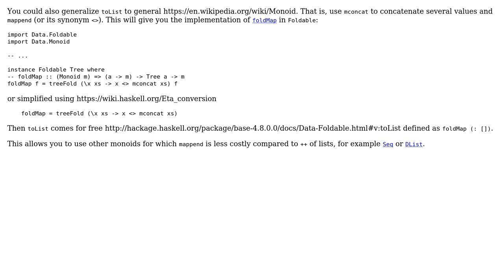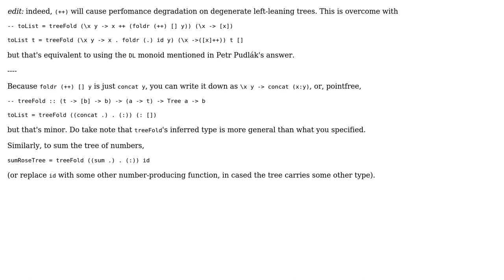Code Review: Implementing `concat` using `foldTree` on Rose Tree (2 Solutions!!)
Code Review: Implementing `concat` using `foldTree` on Rose Tree

With thanks & praise to God, and with thanks to the many people who have made this project possible! | Content (except music & images) licensed under CC BY-SA | Music | Images & others | With thanks to user Will Ness user Petr user Kevin Meredith and the Stack Exchange Network Trademarks are property of their respective owners. You are responsible for your own actions.